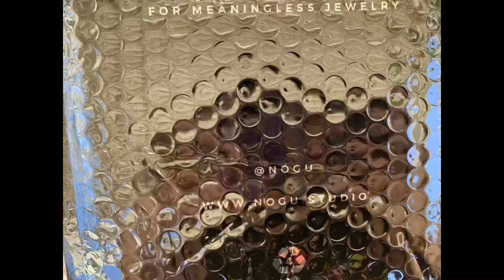Unboxing(bagging) My new Firefly Glass Bracelets by Nogo Studios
The one I got for free because of a promotion they were having is called:

Monarch Butterfly Links, Deluxe Kismet Bracelet in Pink X Rose Gold